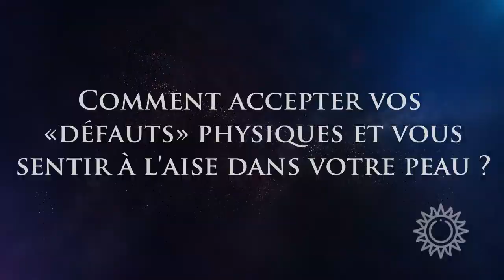☯ COMMENT ACCEPTER VOS «DÉFAUTS» PHYSIQUES ET VOUS SENTIR À L'AISE DANS VOTRE PEAU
De nos jours, l’apparence est un facteur important dans notre société actuelle. Si vous avez du mal à assumer votre physique, vous épanouir sera quasi impossible. Pourtant, vivre avec ses défauts est une chose vitale pour aller de l’avant. Les psychologues ont prouvé qu’un travail sur soi est possible pour les accepter.☯

00:11 Comment accepter vos «défauts» physiques et vous sentir à l’aise dans votre peau ?
00:46 Il faut assumer ses défauts, pourquoi ?
02:10 Cerner l’origine de vos complexes
02:37 Distinguer complexe et défaut physique
03:02 Comment embrasser ses défauts physiques ?
03:11 Accepter et assumer son physique
03:36 Valorisez votre propre beauté
04:06 Avoir confiance en soi